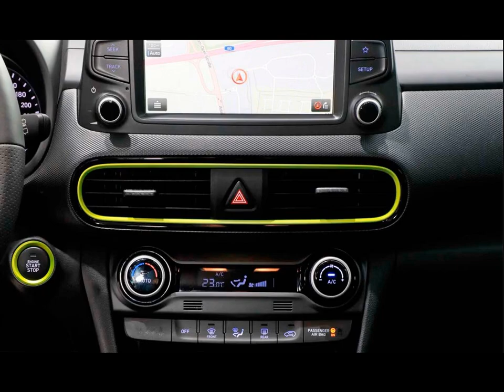2018 Hyundai Kona Picture Gallery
2018 Hyundai Kona Picture Gallery
2018 Hyundai Kona Picture Gallery